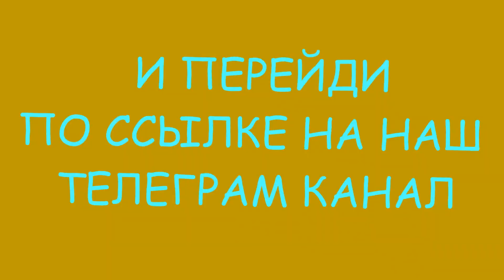ПРОБУЕМ ИНДИЙСКИЕ ЧИПСЫ!**ОЧЕНЬ ОСТРО**!